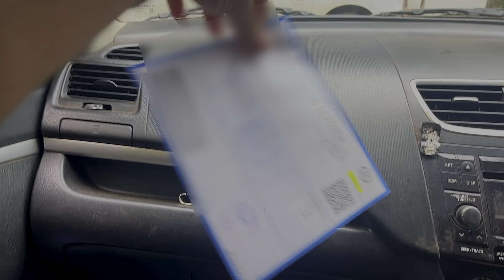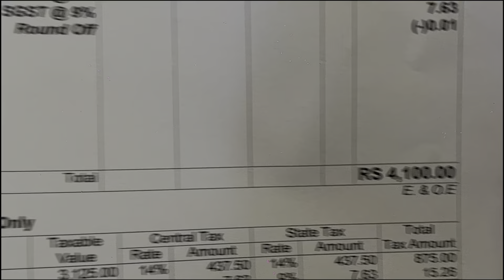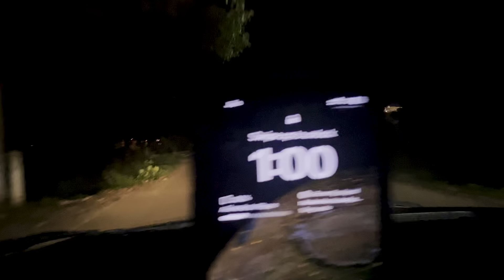CAR ACCESSORIES + BEST MCD DESSERT | Goan vlogger | Apeksha & Akansha vlogs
Aap chahe to hume instagram par follow bhi kar sakte hai 🙏💕

FOLLOW THIS PAGE FOR REGULAR UPDATES

Apeksha kerkar (IG)

Tags: vlog goan vlogger daily vlog decathlon vlog sister vlogs goa funny vlogs hindi vlogs goekar goan vlogs dashboard accessories car accessories phone mount holder bobble head